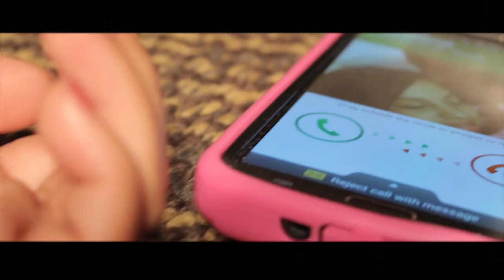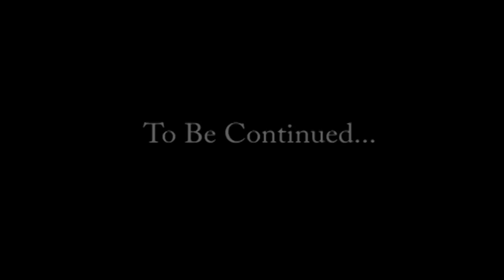"The Basement" Music Video shot on Canon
"The Basement" is a prelude to a mini series about a group of friends that grow up together and all become cops.  things take a turn for the worse when money, greed and betrayal are involved.